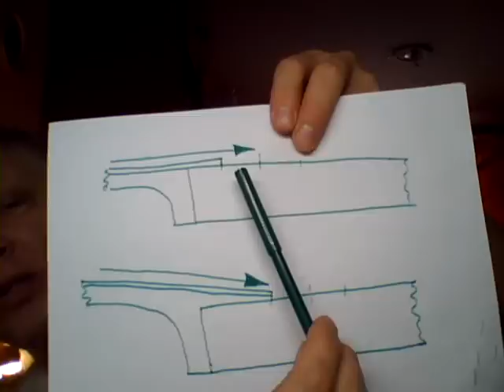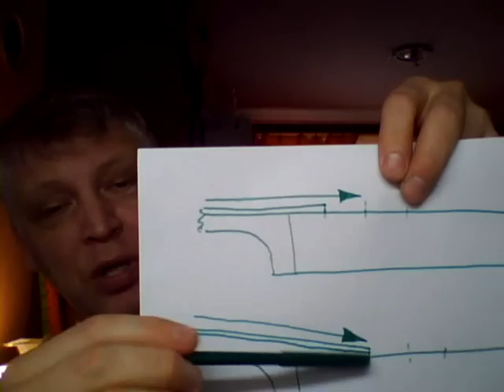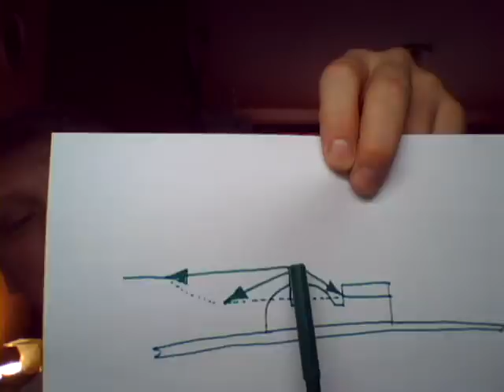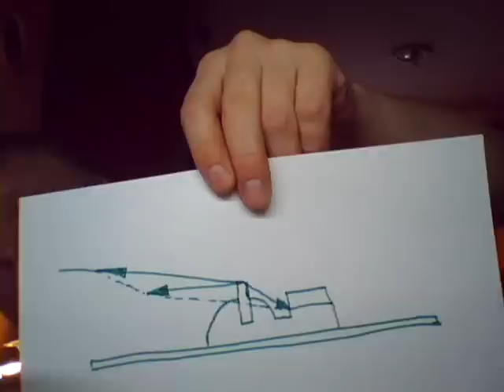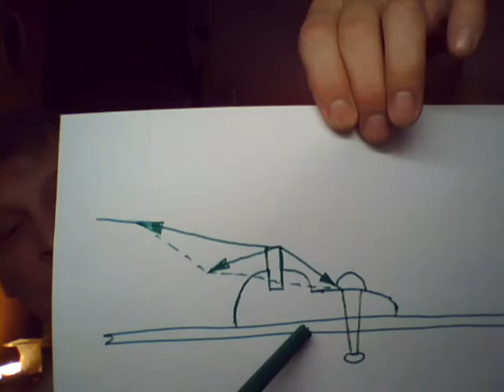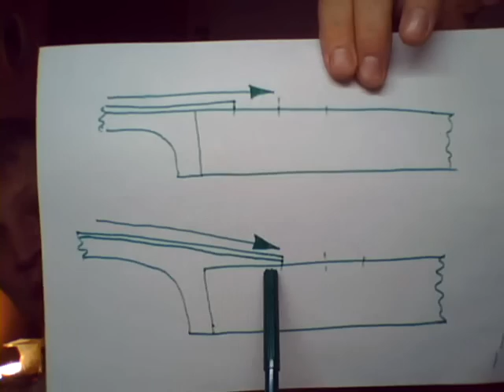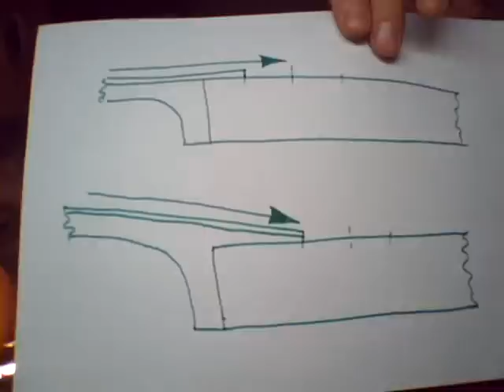Антон Хорин о гитарах с поднятым грифом.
Музыкальный мастер Антон Юрьевич Хорин рассказывает о гитарах с поднятым грифом и правильном креплении струн на них.